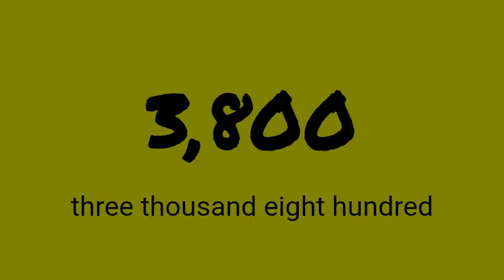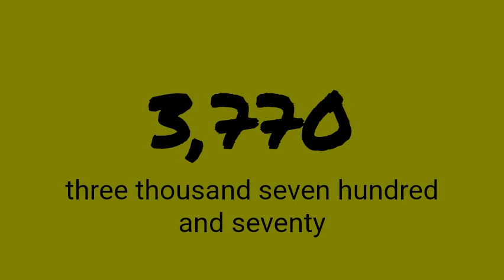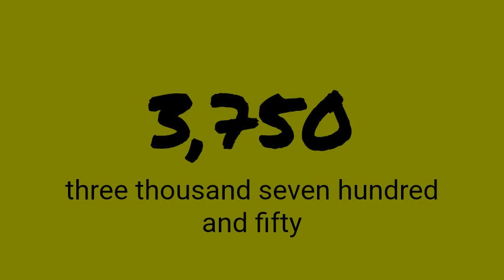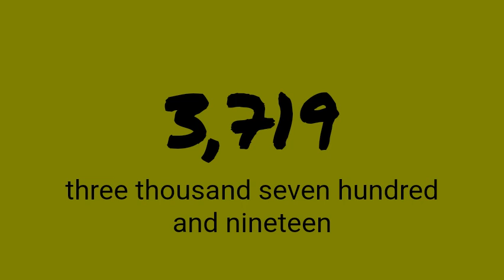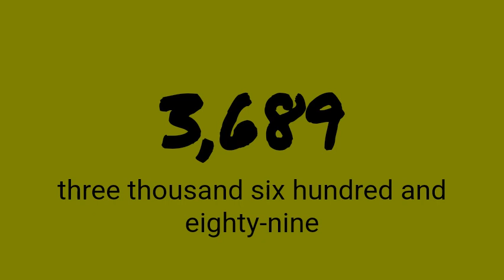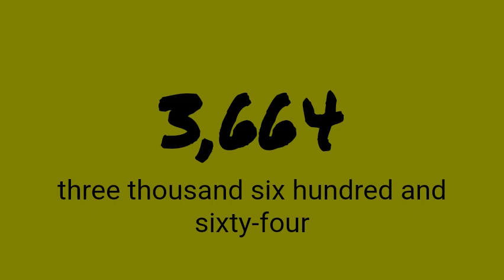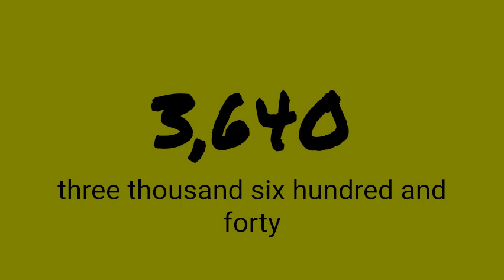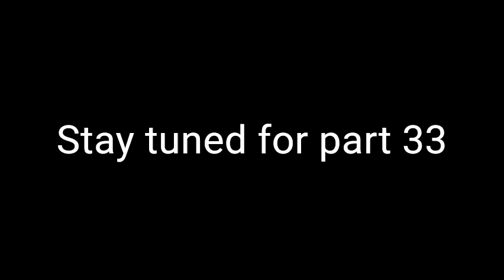Counting Down from 10,000 - Part 32 (3,800 - 3,601)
Background Color: Dark Yellow (Olive)
18 parts remain until the end